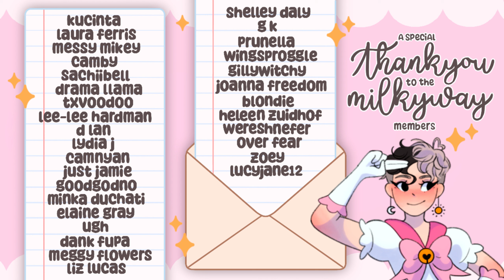FOODIE BEAUTYS CONFUSING FOOD HAUL??